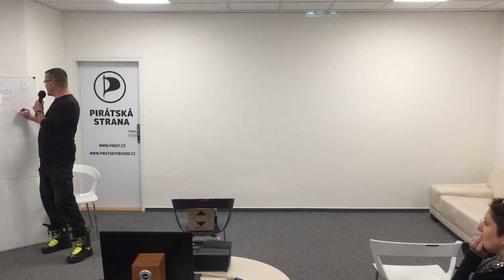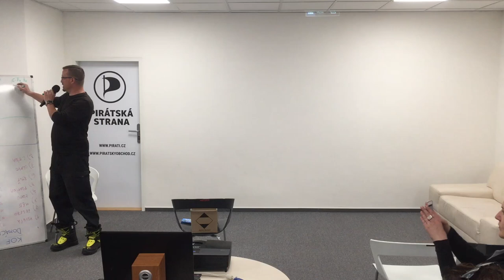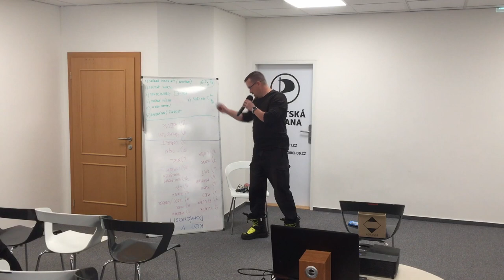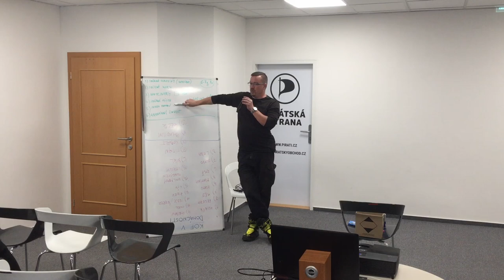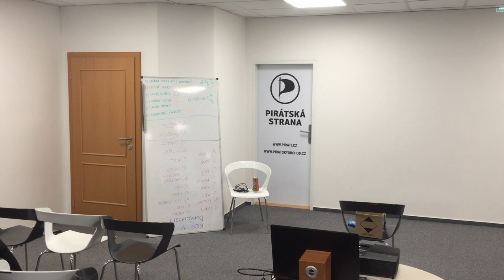Jan Marvel Horn - Kovy v domácnosti